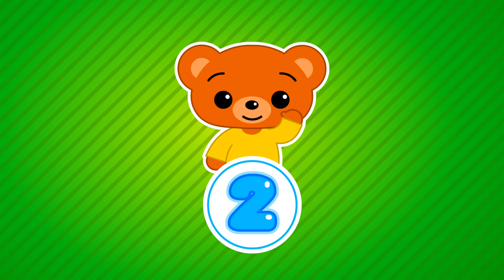Hula Hula ♫ Capítulos y Canciones Infantiles ♫ Dibujos Animados ♫ Plim Plim